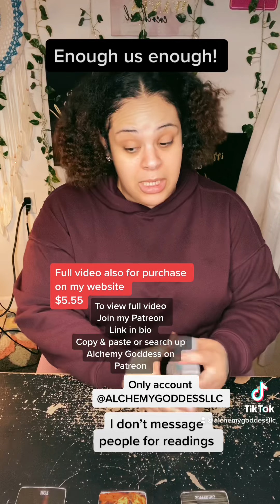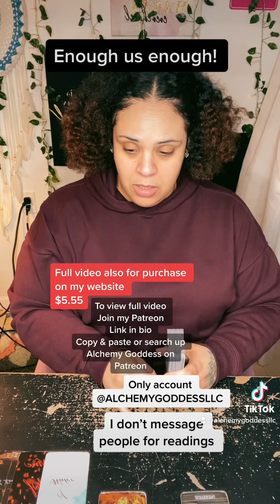Planting some AMAZING SEEDS!!!